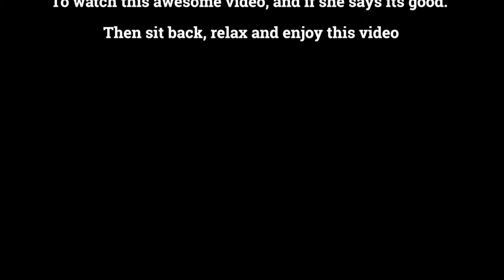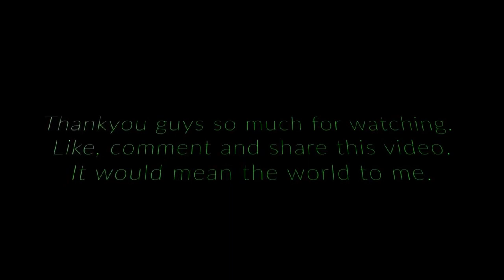Fortnite funny moments Part 2!?!?! The flick on console, and russ pranked?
what is up guys, its your boy joe. I want to say first off, thankyou for clicking on my video, means so much.
 I want to be a famous youtuber,  and do what ive always dreamed of doing. Thats to be a youtuber, a entertainer. Make you guys laugh from my pain.
I have so much in store for this channel. So if you guys enjoyed. Thank you and peace out!

• Contact the artist:
• If you use this song, please consider supporting the artist:
• F.A.Q:
How to use music